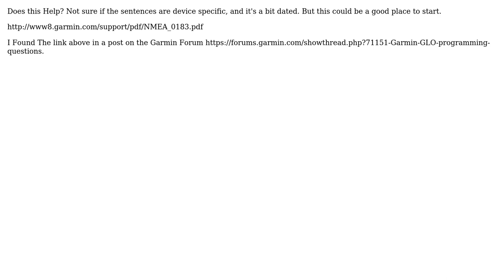GIS: Where can I find documentation on the NMEA sentences supported by the Garmin GLO?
With thanks & praise to God, and with thanks to the many people who have made this project possible! You are responsible for your own actions.